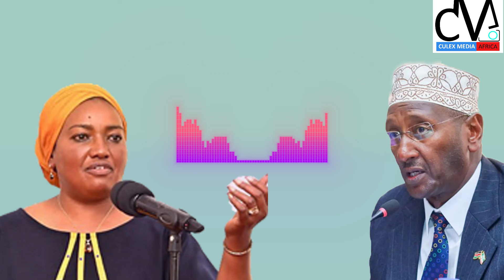NAOMI WAKO ATTACKS Senator CHUTE for BEING NUISSANCE TO MARSABIT GOVERNOR MOHAMMUD ALI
Culex Media Africa